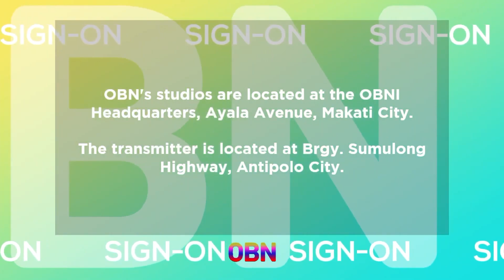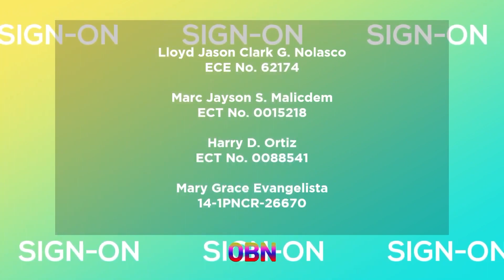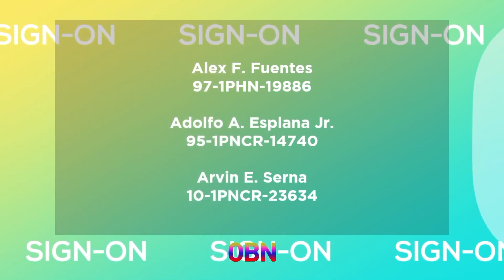OBN Network - sign-on [9-APR-2023]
Today, 9 April 2023 marks the rebranding of OBN. As we continue to celebrate 60 years of committed service to the Filipino people, OBNI channels have decided to go under major rebranding which includes the flagship television network and its sister UHF channel (OBN+ Channel).

During the special Holy Week programming on OBN, the network announced through a short plug that OBN would go under big rebranding.

The new graphics and new look of OBN and all OBNI channels will take effect beginning today.

The new sign-on sequence was recorded a few minutes before 6:00am on OBN Cable.